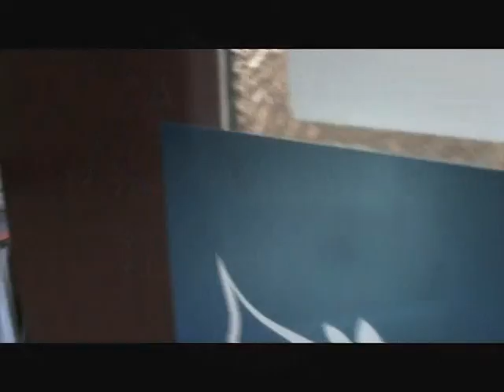video communautaire 2011 0001